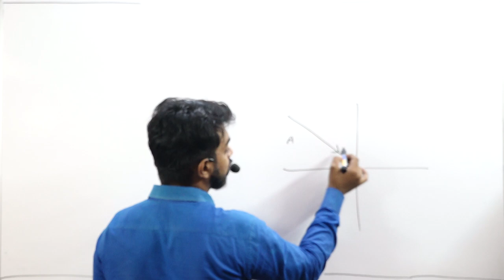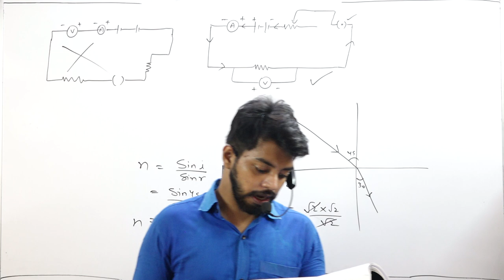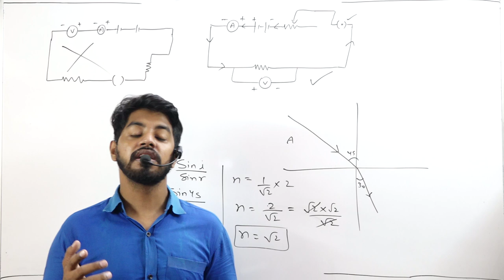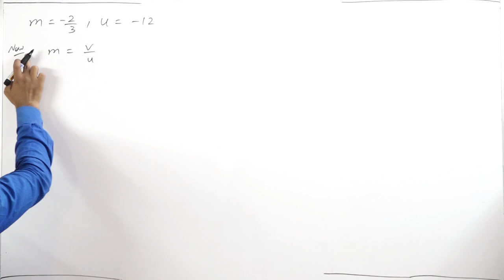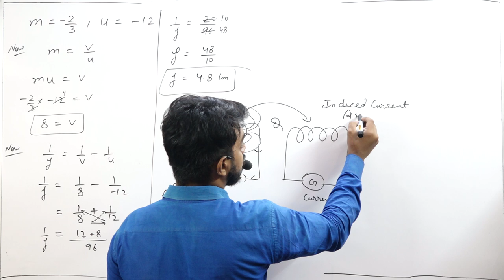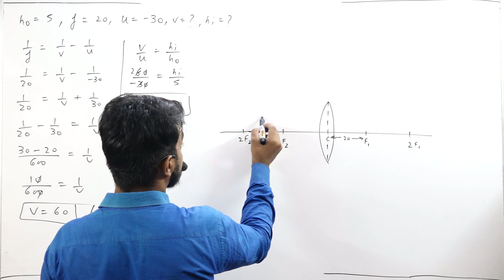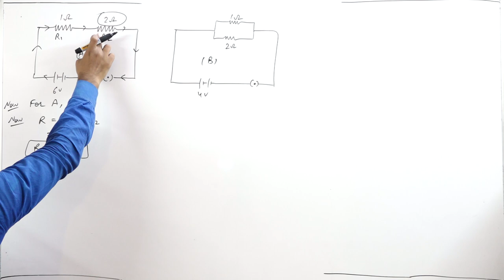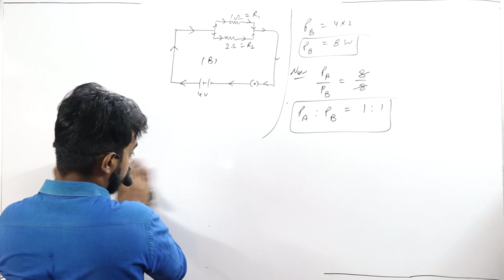SET 5 U LIKE SCIENCE